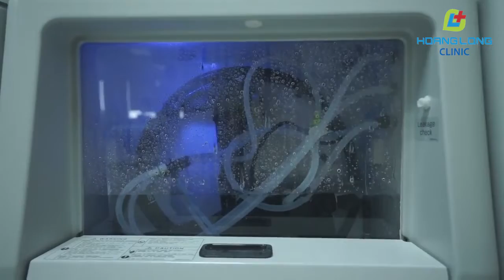Phòng khám ĐK Hoàng Long: Quy trình vệ sinh khử khuẩn dây soi tiêu hóa